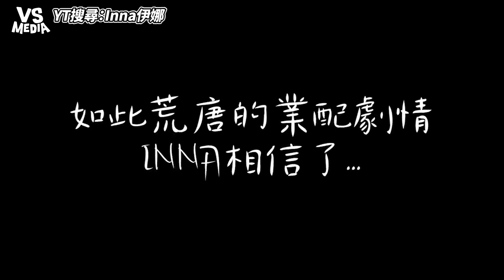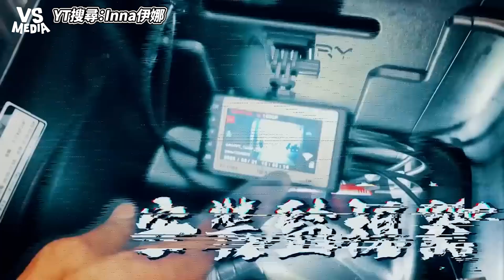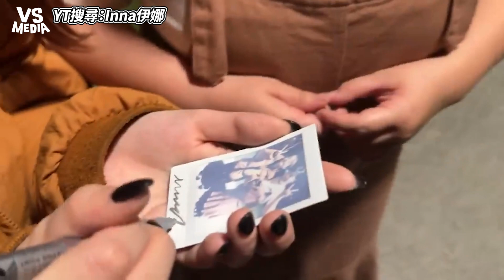在台混血正妹生日被友惡整！壽星竟被偷機車過程超爆笑！｜VS MEDIAｘ@inna91030